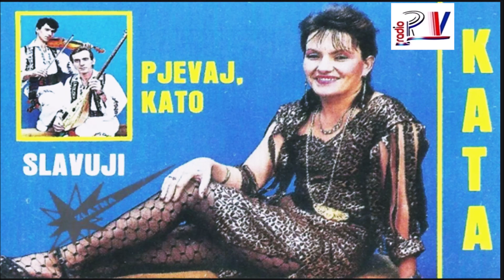KATA & SLAVUJI & Otišla si drugom (Audio)